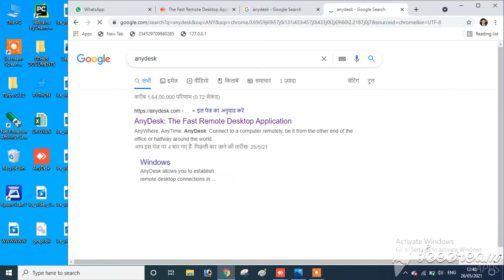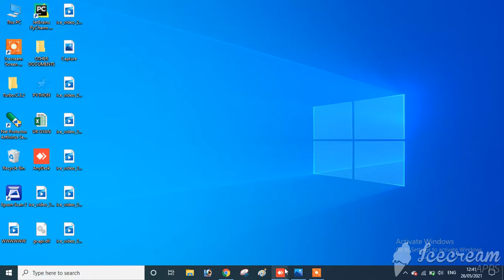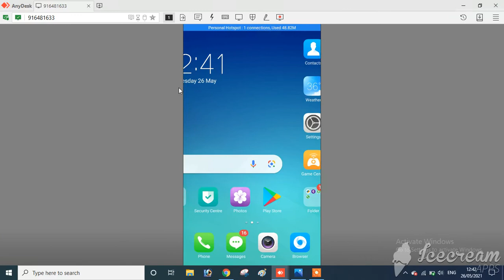HOW TO USE MOBILE SCREEN IN PC and LAPTOP DESKTOP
BEST WIRED MIC
BEST MOBILE PHONES
BEST MOBILE STAND
BEST DEALS IN AMAZON
BEST Multi-Purpose Laptop Table/Study Table/Bed Table/Foldable and Portable Wooden/Writing Desk